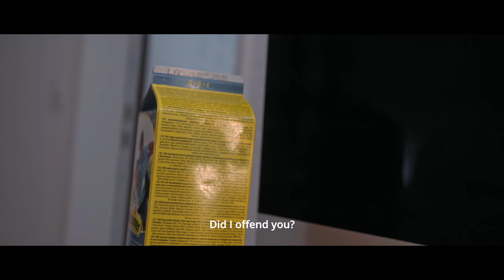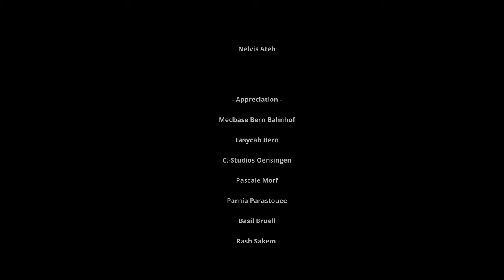THE FORFEIT 4K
The Forfeit, a game of consequences is a short film: Being haunted by his past mistakes, a man imposes himself as a guardian angel to a handicapped lady grieving for her daughter, who later unknowingly uncovers his true identity and crimes.  ̈You can run but you cannot hide ̈, you must pay for your crimes.

The Forfeit short film coming soon

Featuring

Sarah Brunner
Nelvis Ateh
Natascha Riggenbach